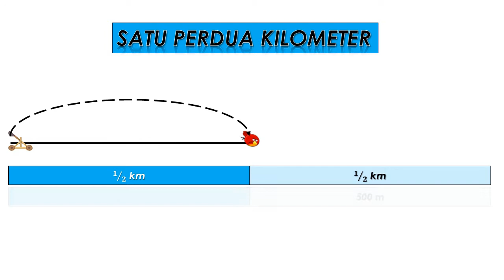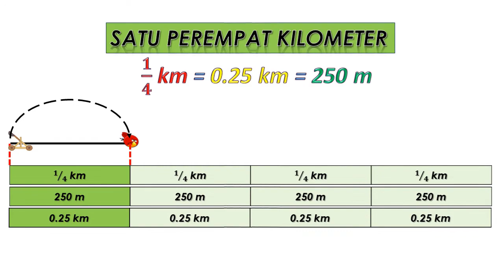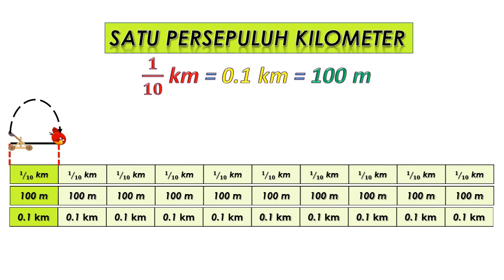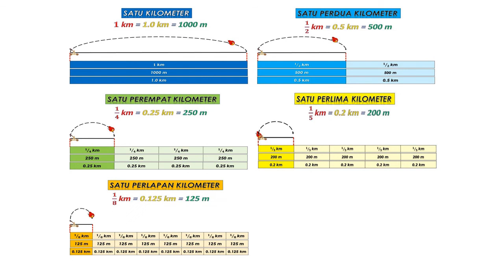PECAHAN DALAM SUKATAN PANJANG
Memahami hubungan unit kilometer dan meter dalam sukatan panjang.

Terima kasih.